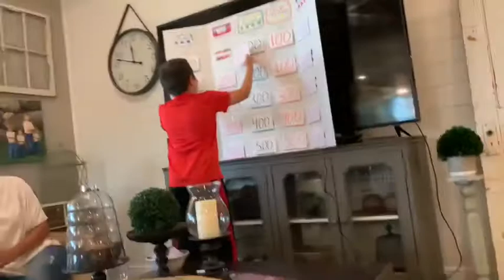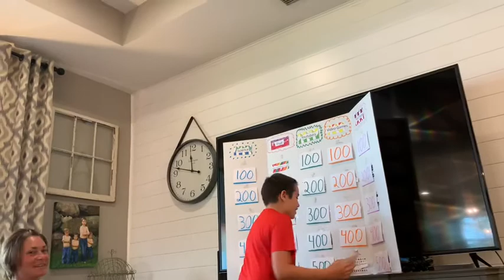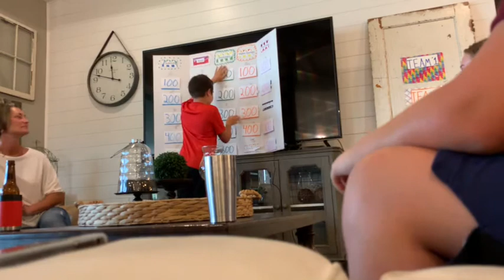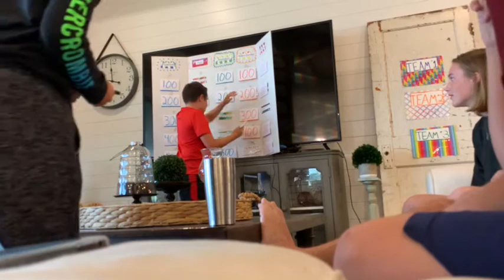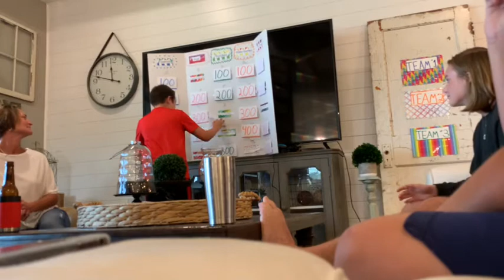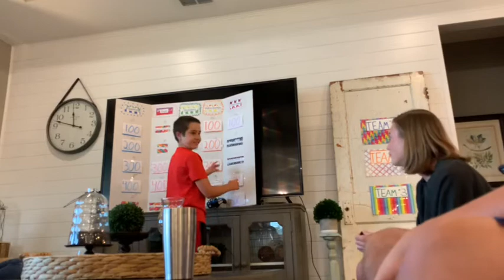Super cool Jeopardy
Fun Jeopardy with friends